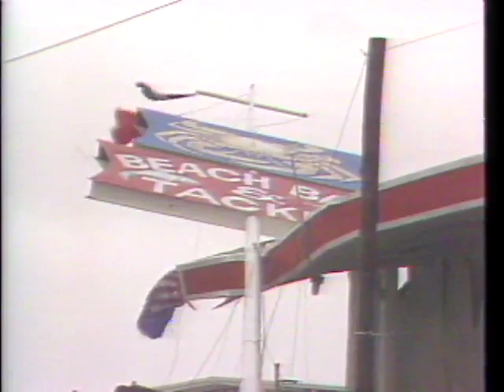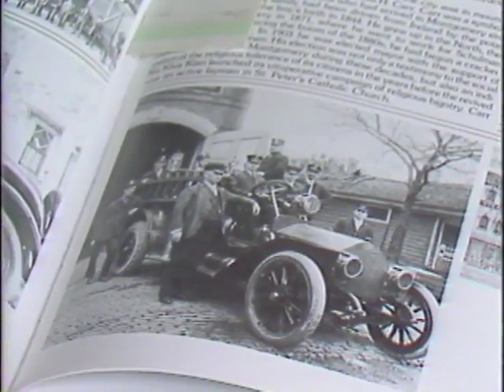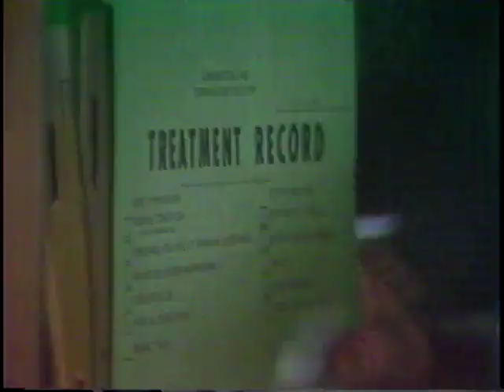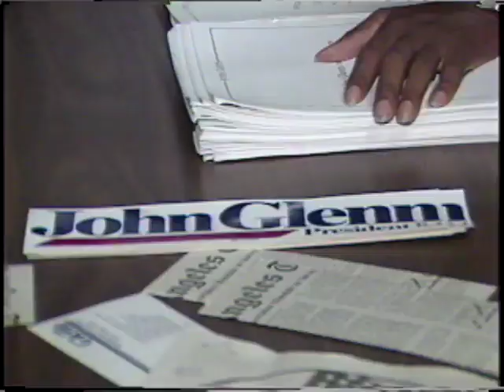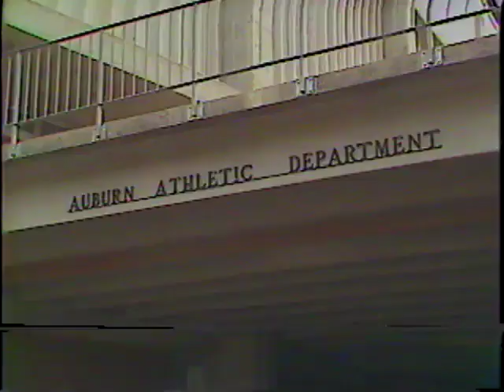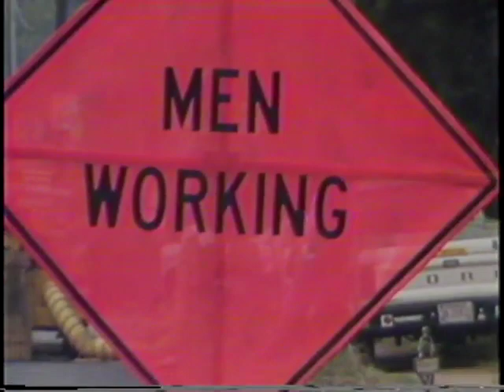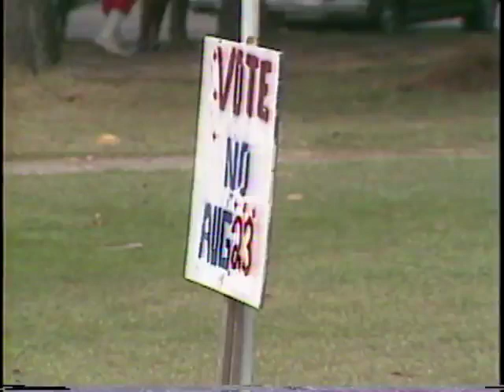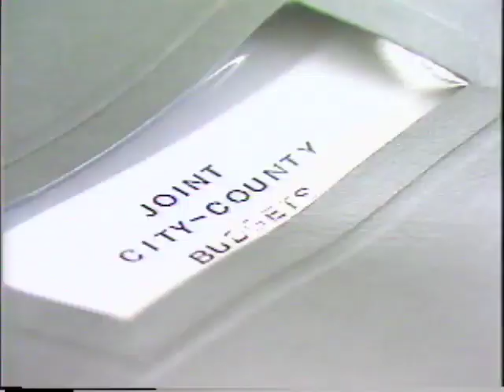WSFA item A073.0007